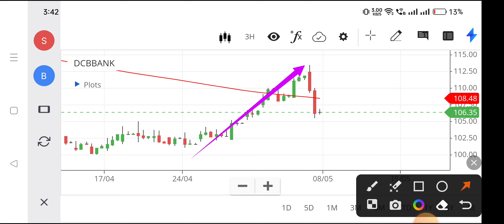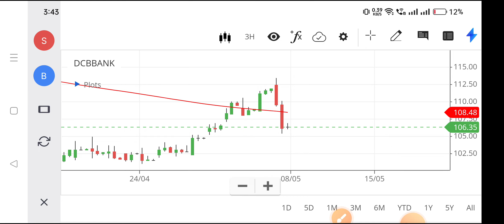dcb bank share news today,dcb bank share analysis,dcb bank share latest news,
dcb bank share latest news tamil,